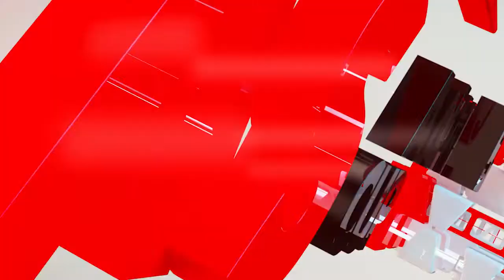Diego Lozano Race 2 Debrief | Round 5: Twin Ring Motegi 2018 | Idemitsu Asia Talent Cup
Next Race: 3rd November, Sepang International Circuit (Malaysia)

One of Dorna’s key objectives is to create diverse platforms for the promotion of young riders in different countries, to ensure the development of future generations of new talented riders, who will eventually take the place of the current stars of MotoGP™ and WorldSBK. The basic idea is the organisation of competitions on the same machinery for all the riders, with that machinery sharing characteristics with the bikes used in MotoGP. These are motorcycles which combine some basic mechanical, riding style and set-up features, but also allow young riders to compete at a high level.
One of these projects for Asia and Australia is the Idemitsu Asia Talent Cup 2018. The participating riders come from countries such as Japan, Indonesia, Malaysia, Thailand, Australia and Turkey.
The competition sees Asia's stars of the future participate in a ten race championship held over five rounds throughout the year, with all of the riders on homogenised Honda NSF250R Moto3™ bikes.